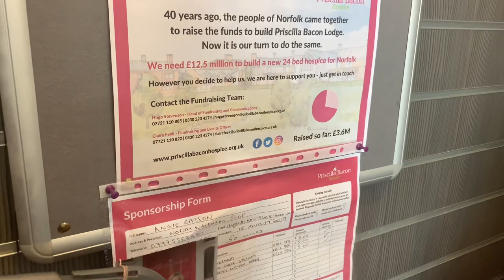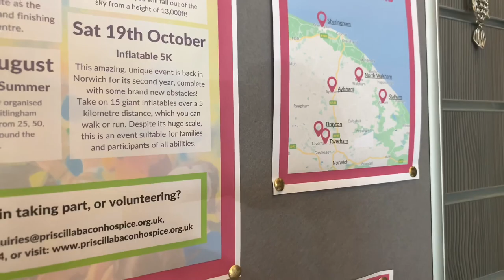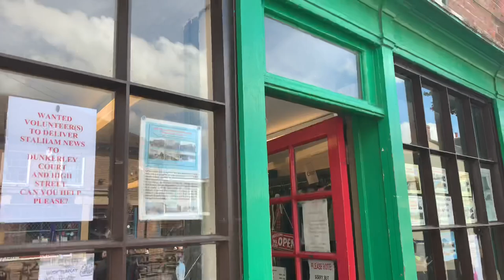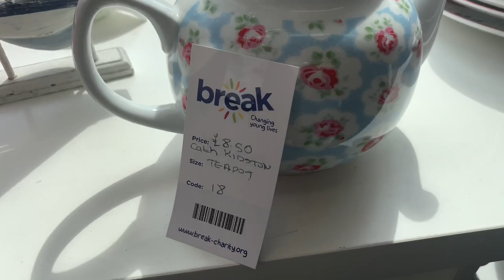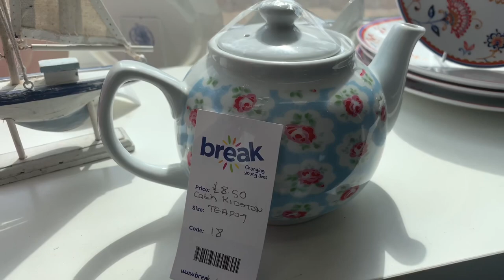Weekend Vlog | Thrift Shopping | Tea Cups | Cath Kidston | New Curtains! Kate McCabe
9-10th Of August 2019

Hello!
I’m back with a weekend vlog! Well, sort of, it’s Friday & Saturday 😁
Hope you enjoy it xx